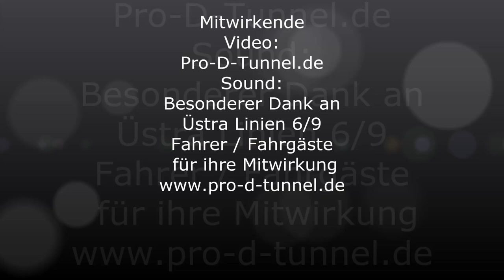Informationsvideo: Echtzeitsimulation einer Fahrt im D-Tunnel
Bei dieser Echtzeitsimulation des Innenstadt-D-Tunnels in Hannover kam es auf besonders realistische Zeiten an.
Genau so würde ein Fahrgast bzw. der Fahrer die Fahrt erleben.
Die Gesamtfahrdauer liegt bei 2 Minuten und 35 Sekunden, die Haltezeit in den Stationen bei ca. 20 Sekunden.
Die virtuelle Führerstandsmitfahrt geht über zwei Stationen: Steintor und Hauptbahnhof.
Beide Stationen existieren sogar schon heute im Rohzustand unter den heute benutzen Stationen.
Die Fahrzeiten zwischen diesen Stationen wurden bereits vorhandenen Stationen mit einer möglichst ähnlichen Distanz und Streckenverhältnissen entnommen.
Hier wurden mehrere Fahrten durchgeführt und ein Durchschnitt ermittelt.
Der Abschnitt Goetheplatz bis Steintor entspricht dabei der Strecke Lortzingstraße (0) zum Lister Platz (-3).
Der Abschnitt Feldbuschwende (0) zur Brabeckstraße (-1) entspricht dabei annähernd der Strecke Steintor zum Hauptbahnhof.
In den Anmerkungen in dem Video gibt es weitere Informationen zu den Umsteigebeziehungen, der Strecke sowie Links zu weiterführenden Videos.